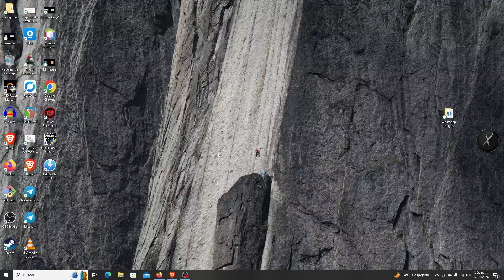AGE OF EMPIRES II DE BARI - EL ARRIBO DE BARI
Partida Age of Empires II DE